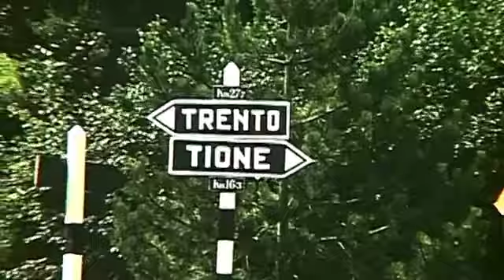Milan Cathedral Bergamo Gardonne Galeries to Riva Bolsano